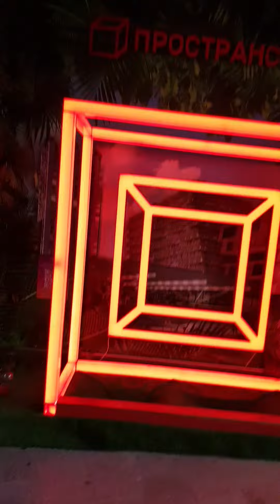Ukrayna Odessa Seyahati Arcadia Bölgesi Ziyareti (2021)